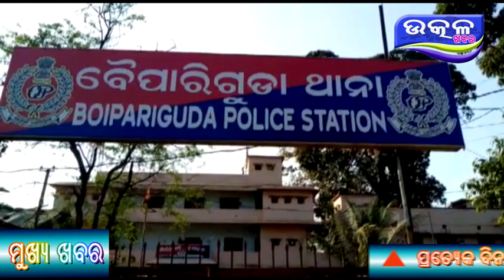Boipariguda re surakhya kodakodi- Ajira Odisha Utkal Khabara